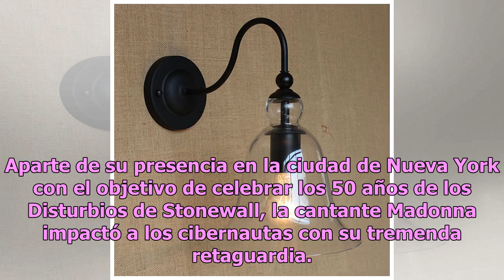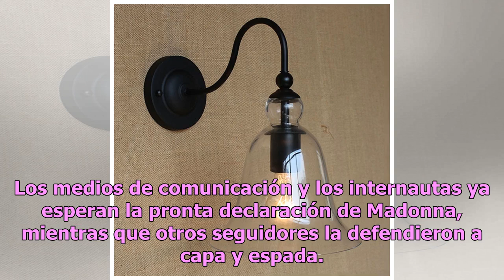Humillan a Madonna por lucir retaguardia deforme (VIDEO)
Madonna, una de las importantes estrellas del pop a nivel mundial, causó revuelo en internet tras un concierto que dio junto a su amado hijo al iniciar Año Nuevo. Acompáñanos a ver esta inquietante historia. Aparte de su presencia en la ciudad de Nueva York con el objetivo de celebrar los 50 años de...